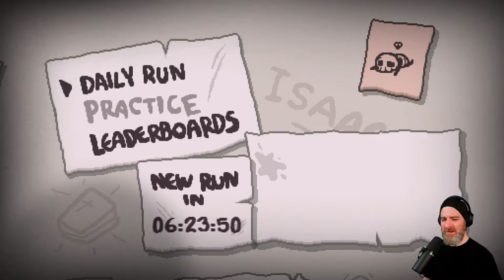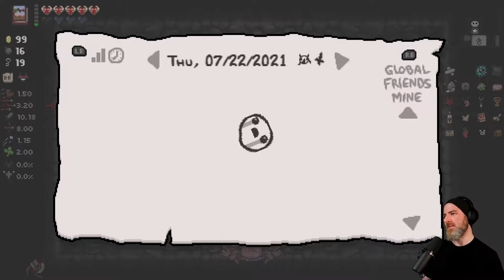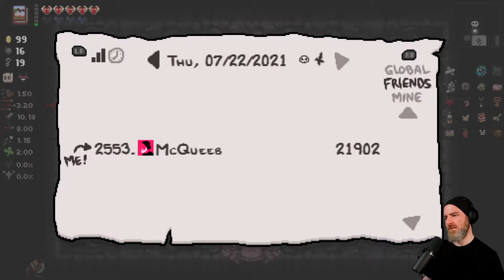4 Hours of The Binding of Isaac: Repentance - McQueeb Stream VOD 07/22/2021